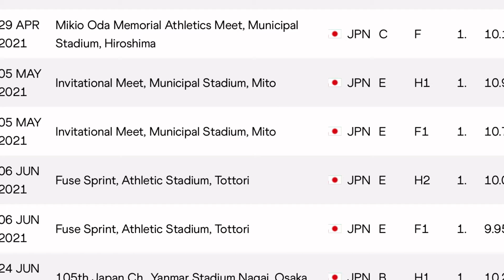Ryota Yamagata (JPN) 10.95 into -8.3m/s wind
Ryota Yamagata (JPN) running 10.95 into the strongest headwind I've seen an Elite Sprinter ever face. -8.3 which is worth around 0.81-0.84 depending which wind calculations you adhere to, making this run worth 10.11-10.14 in still wind (0.0). Seems to check out as he went onto run 10.01 (+1.7) and 9.95 (+2.0) respectively just a month later. Note the struggle in everyone's mechanics are demonstrated by arm action and stride frequency. Headwinds will make one's stride shorter and use more energy up versus a tailwind which make the stride longer.